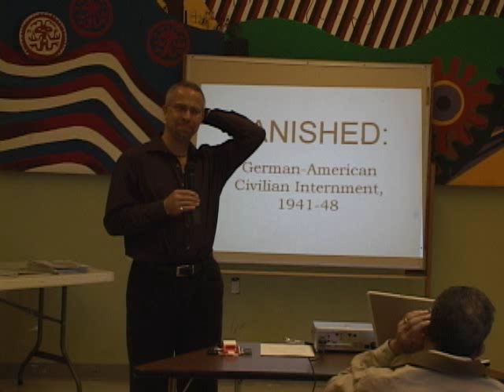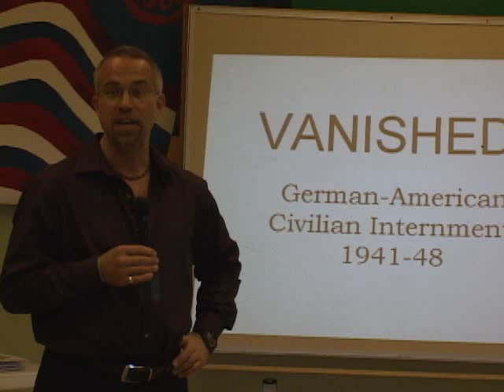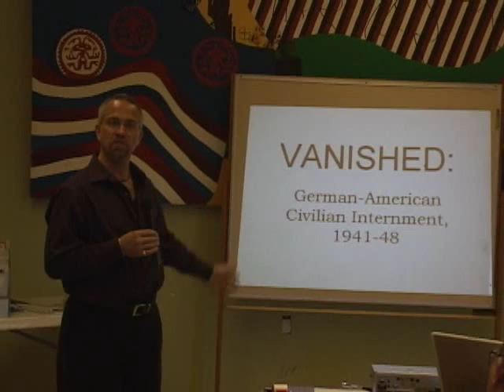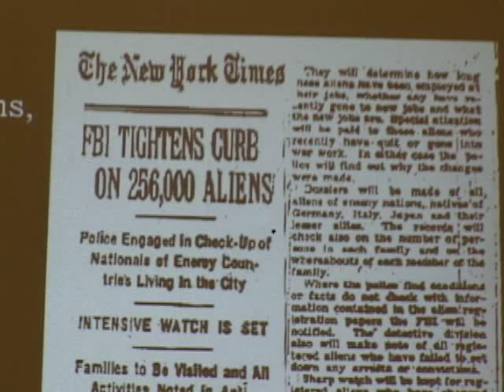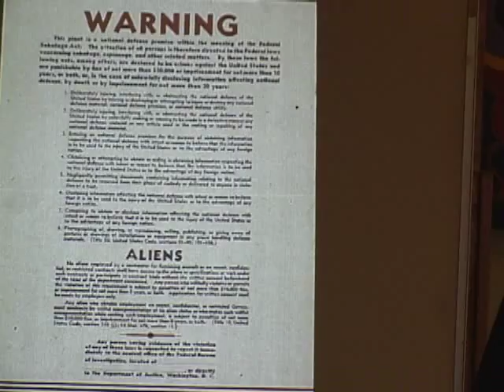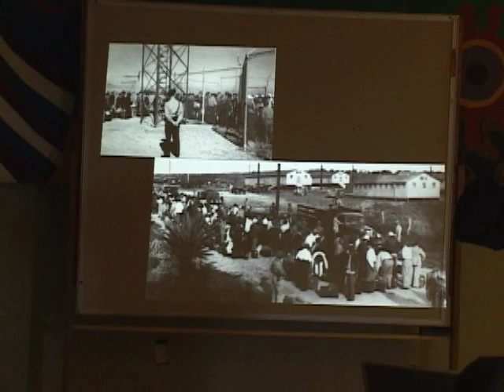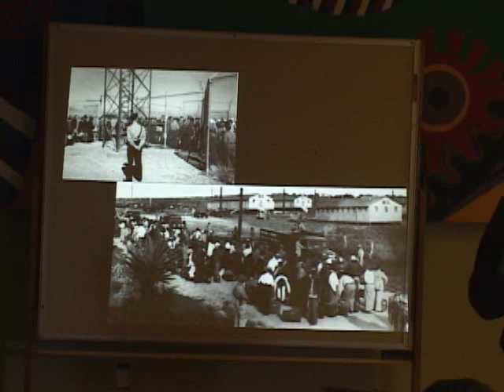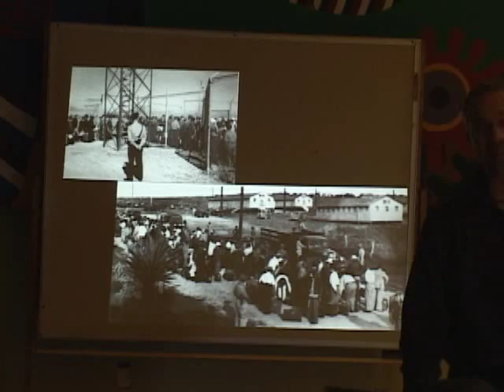Michael Luick-Thrams lectures about WWII German American Internment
A historian, writer and lecturer, Michael Luick-Thrams work with TRACES began in 1989, when he began to research and record the experiences of eleven U.S. Americans who lived, worked or traveled through Nazi Germany between 1933 and 1945. In 1993, when he settled in Berlin for eight years and earned a doctorate in modern European history, he researched the lives of refugees who fled the Third Reich and later found a safe haven in non-occupied continental Europe, Britain, Latin America or the United States. The complex legacy of that historical migration fascinated him and served as a motor for further research. That on-going research came to include the experiences of the 10,000 German prisoners of war (POWs) imprisoned at Camp Algona in Iowa and its 35 branch camps in four neighboring states, and the stories of Midwest soldiers and airmen captured by the Germans and kept as POWs in Nazi Germany.
Based in St. Paul, Minnesota, with frequent and long sojourns in Germany, Michael continues to research the causes and effects of fascism—especially the role of the little people who so easily fall prey to clever propaganda, blindly support demagogues and unthinkingly carry out their leaders cynical, often murderous policies. Increasingly, as a scholar and a Quaker, Michael feels compelled to draw contemporary comparisons with past evils and to speak out in a world where democracy is increasingly threatened, where hyper-patriotism and fundamentalist religion are co-opted by insincere politicians for illicit goals, where militarism once casts a destructive shadow across the lives of millions and where war is sinisterly peddled to the enabling masses as peace.